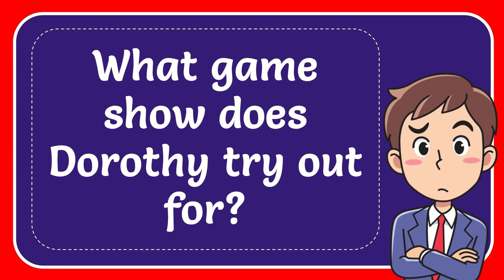What game show does Dorothy try out for?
What game show does Dorothy try out for? NEW VIDEO#